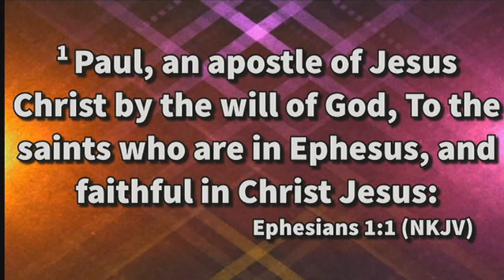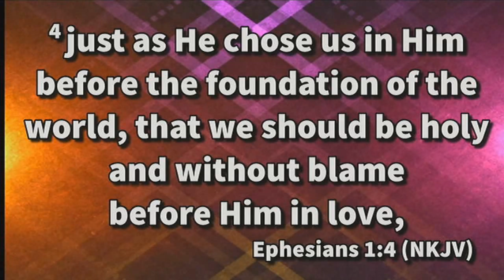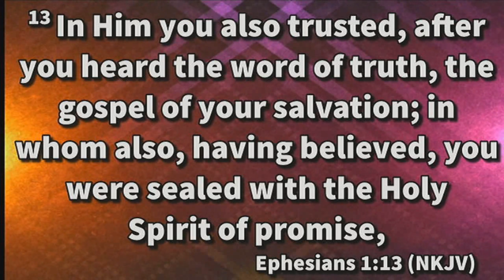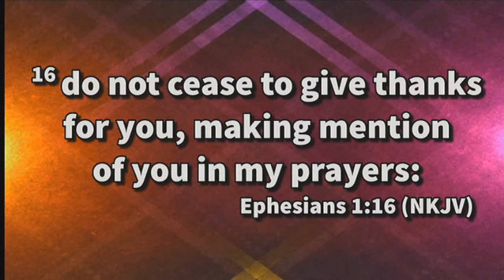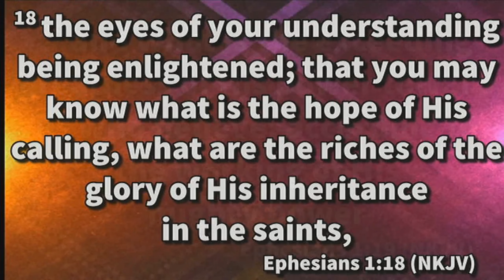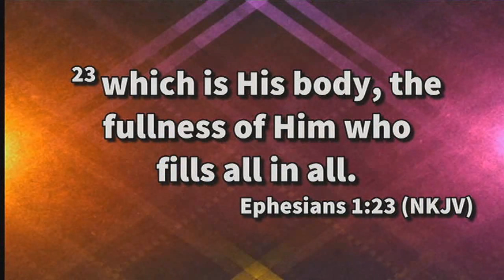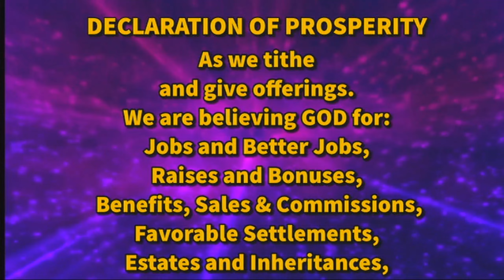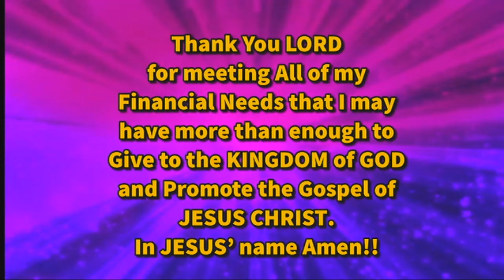The Power of Us pt2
Pastor Michael Pirtle